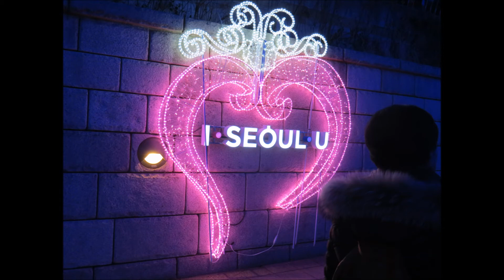Christmas song ( Seoul )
Christmas and Happy New Year  in Seoul 2015, Thanks 4 watching